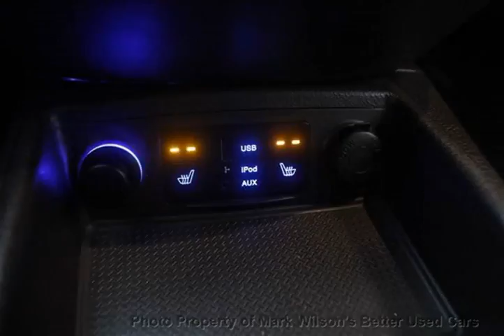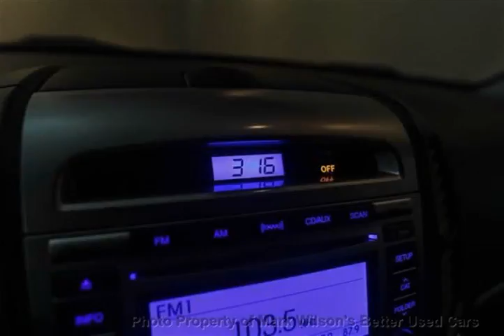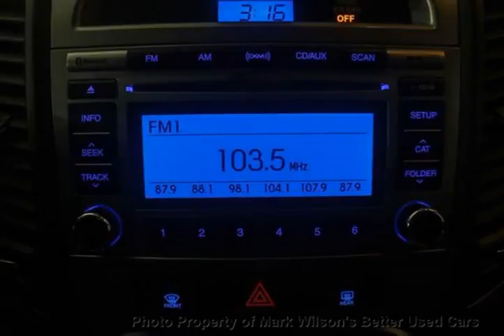Mark Wilsons Better Used Cars - 2010 Hyundai Santa Fe SPORT AWD 1 OWNER! SUNROOF! SPLIT LEATHER...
Mark Wilsons Better Used Cars - 2010 Hyundai Santa Fe SPORT AWD 1 OWNER! SUNROOF! SPLIT LEATHER! ALLOYS! AH369988